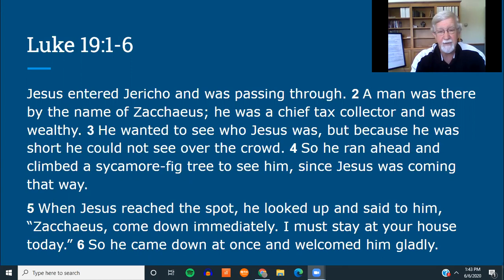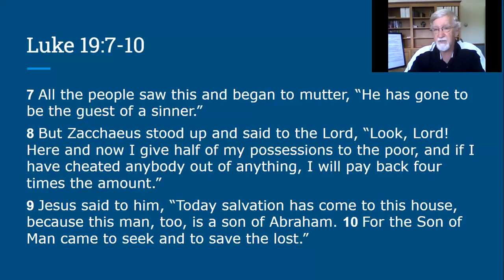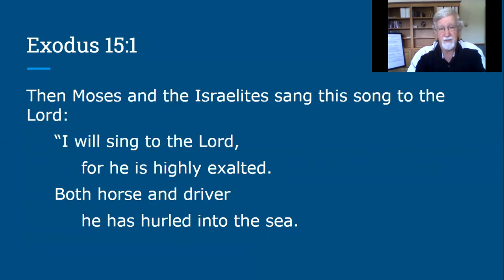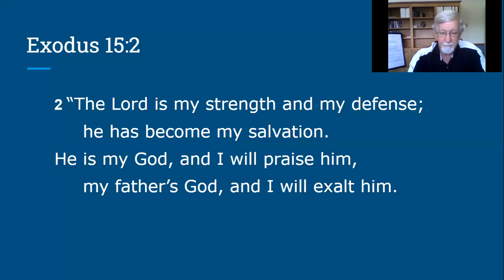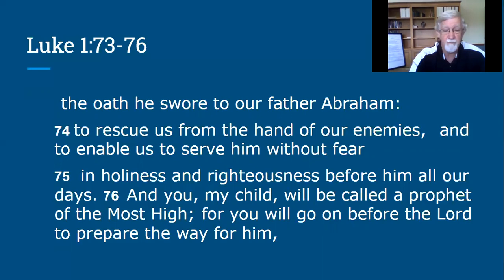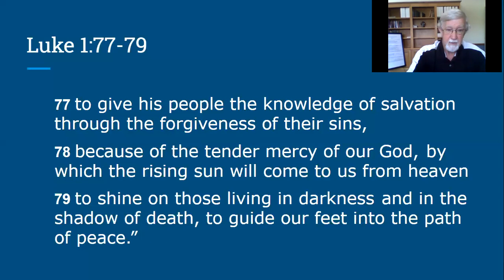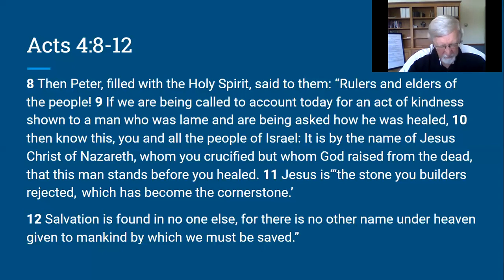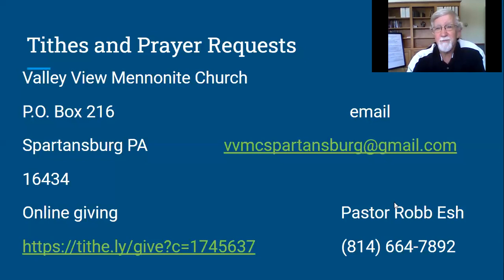"Being Saved"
Pastor Robert Esh delivers the sermon titled "Being Saved" for June 7, 2020. Valley View Mennonite Church Spartansburg PA.